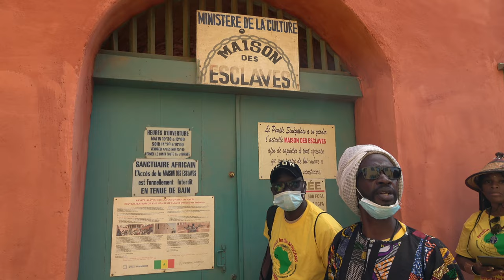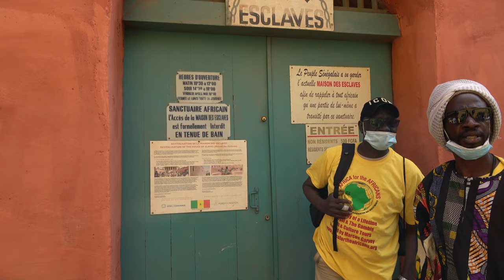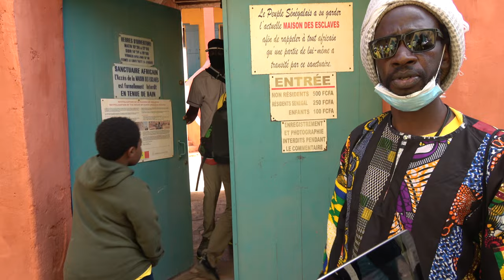Waiting Outside the House of Slaves on Goree Island - Senegal April 2021 Roots & Culture Tour